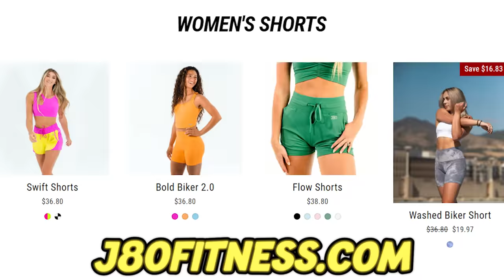SMILE Prank On Husband!! *SCARY*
What would you do if this is what you came home to...